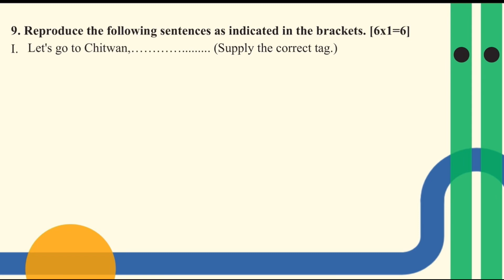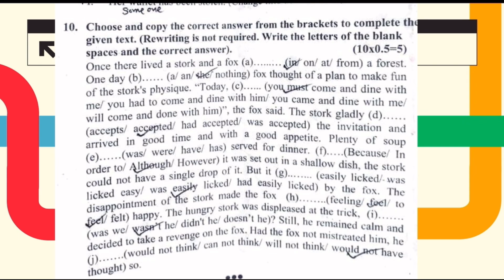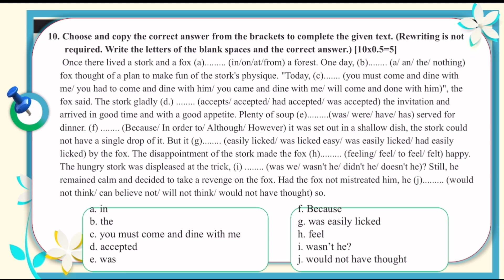SEE 2080// Karnali Province // Grammar Solution//Compulsory English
Compulsory English
Karnali Province
SEE 2080
Grammar Solution